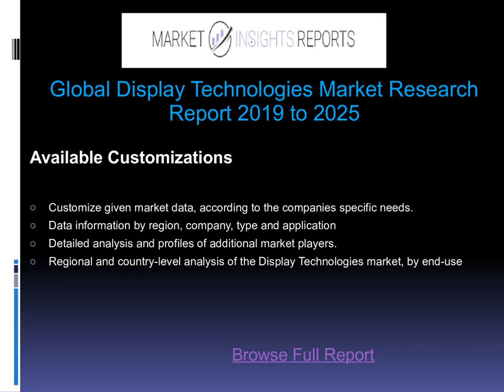Global Display Technologies Market Insights, Forecast to 2025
GLOBAL DISPLAY TECHNOLOGIES MARKET SIZE, STATUS AND FORECAST 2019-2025
The Display Technologies report gives a top to bottom examination on a portion of the key elements, involving income, cost, limit, limit usage rate, creation, generation rate, utilization, import/send out, supply/request, net, piece of the pie, CAGR, and gross edge. Furthermore, the report shows a far reaching investigation of the market development factors and their most recent patterns, alongside important market fragments and sub-portions.